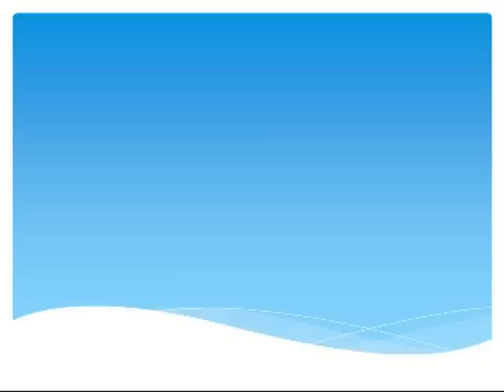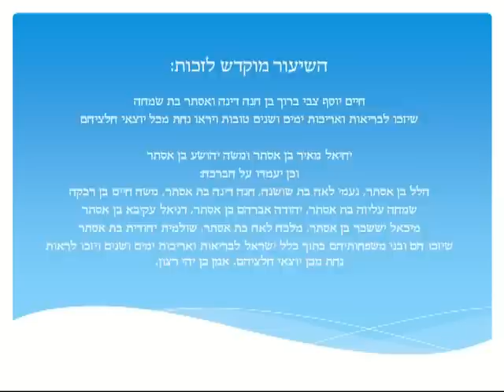נועם לאברכים - נעימות ומתיקות התורה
שיעור לאברכי כולל להוראה "תפארת בנימין" יום חמישי פרשת תזריע כ''ה אדר ב' ה'תשע'''א. יחזק בדברי חיבה ונועם את האברכים היקרים להתמיד מאוד בלימוד התורה, ויסביר את הנועם אליו זוכה האדם שמנצל כל יום ויום וממלא אותו בטוב אמיתי ונצחי.